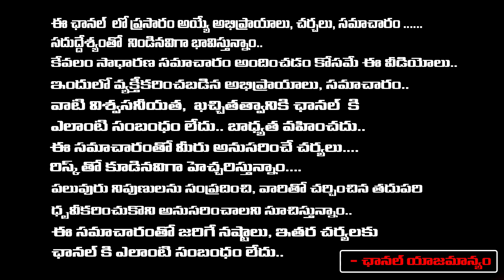పవన్ కళ్యాణ్ పుట్టిన రోజున ఎమోషనల్ పోస్ట్ | Chiranjeevi Emotional Post on Pawan Kalyan Birthday